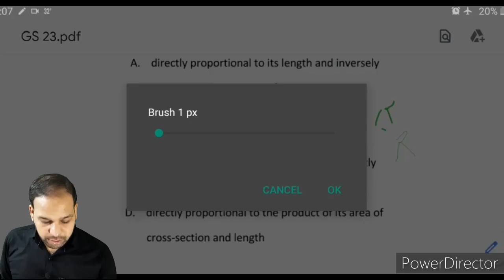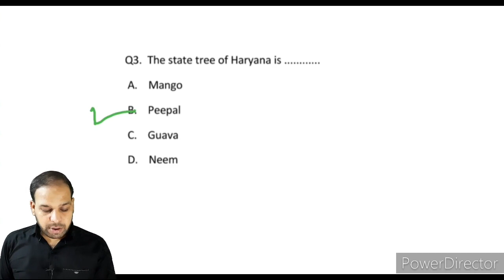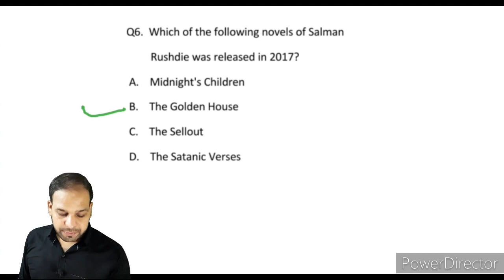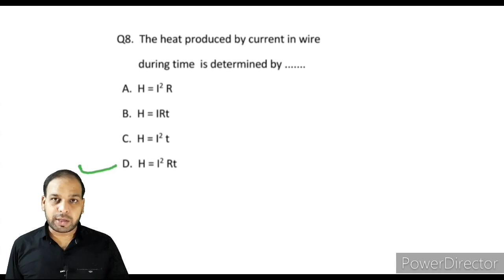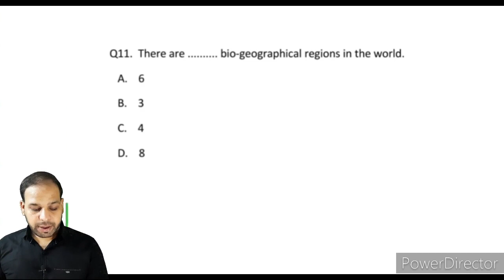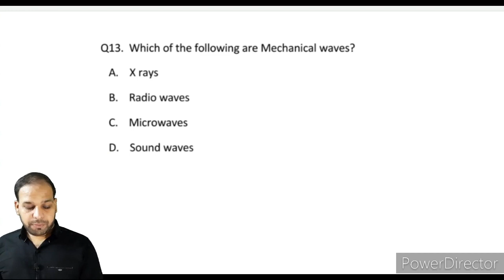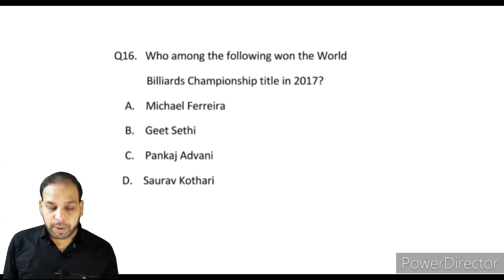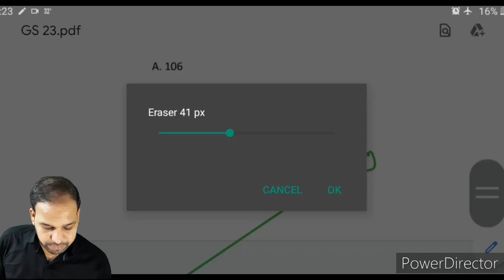24th October Shift 1 GS Questions Group D 2018 || Part-23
Hello friends, welcome to Study Together With Vikas. In this video we discussed some  previous year GS questions asked in Group D, NTPC, SSC CGL, CHSL, CPO etc . In the next video we will discuss some more important questions with detailed explanation for exams like RRB NTPC, Group D, CHSL, SSC CGL, Bank etc.

Vikas Soni.